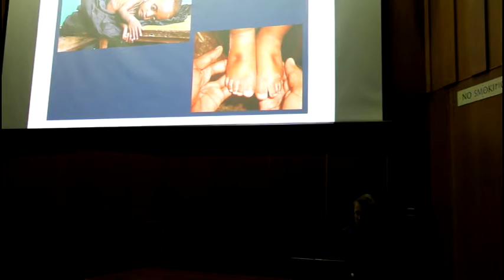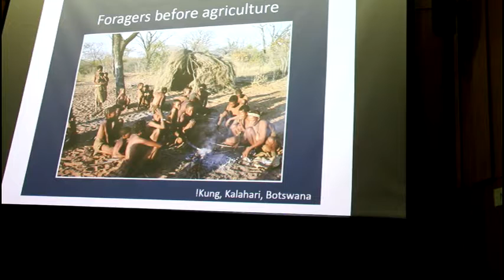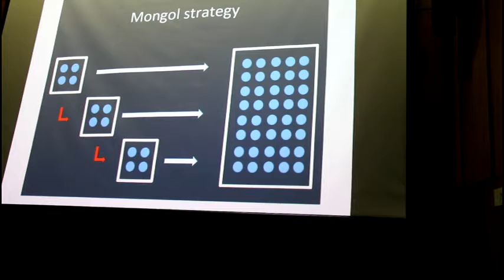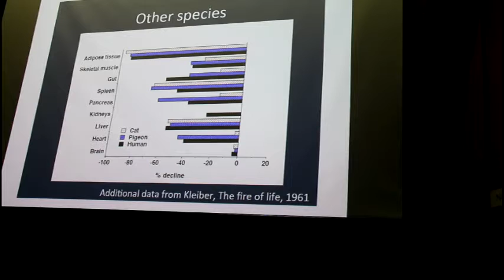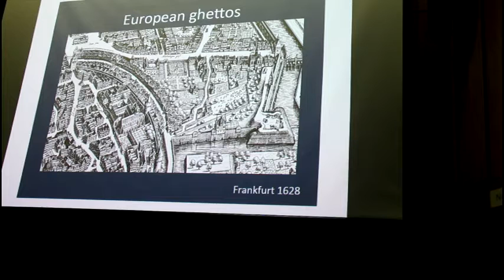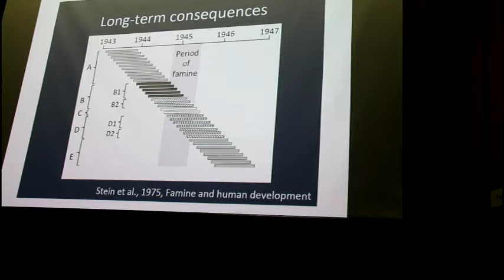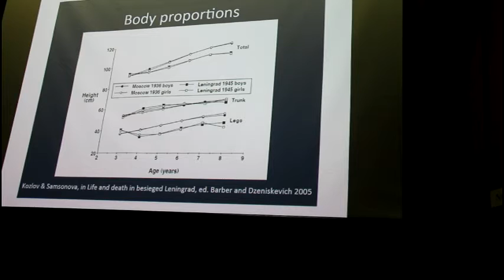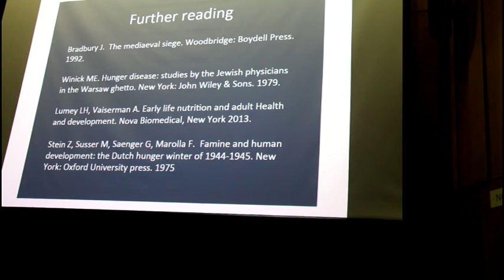Presentation of the documentary 'Dystrophiia' (1943) by Dr John Barber and Prof Jonathan Wells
This film screening is part of the programme of talks and film screenings accompanying the art exhibition 'Elena Marttila: Art and Endurance in the Siege of Leningrad'

Nutritional or alimentary dystrophy was the term first used in Leningrad to describe the condition resulting from starvation suffered by thousands of Leningraders by the end of 1941. It was the main cause of death of the overwhelming majority of more than half a million city dwellers who perished in the hungry winter of 1941-42 and of those who died later. While it took time for the term to be officially recognized, it had been widely used by Leningraders from late 1941, as was the word ‘dystrophic’ to describe those suffering from the effects of starvation.

While the Leningrad famine was the most extreme case of mass death from starvation, civilians succumbed to starvation, including dystrophy, in other parts of the wartime USSR.

This film was made for training medical students to recognize the stages of dystrophy and show how to treat it before it progressed too far. It is an instructional film, not a documentary. Amongst other things, it shows the impact of dystrophy on internal organs as seen during an autopsy. Some may wish to avert their eyes at this point.

The film will be presented by Dr John Barber and Professor Jonathan Wells, who studies sieges from both social and medical dimensions. In his introductory talk, Jonathan Wells will discuss the following points:
-  sieges through history as a population control technique
-  long-term health of a siege (mortality, risk of diabetes, etc.)
-  the impact of starvation on the next generation, born years later.